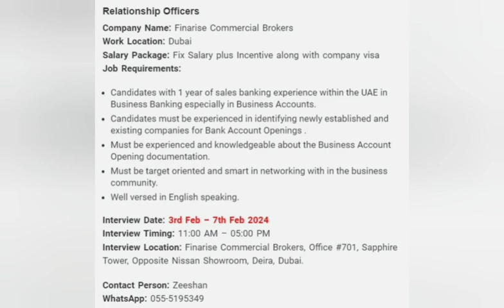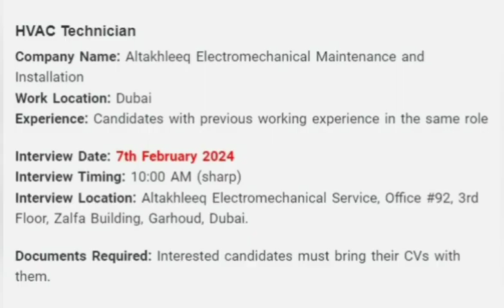6th Week of #2024 Jobs Update Dubai UAE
Walk-in Interviews in Dubai UAE
February 2024